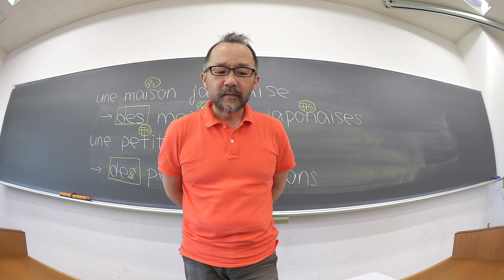【1】アルファベ